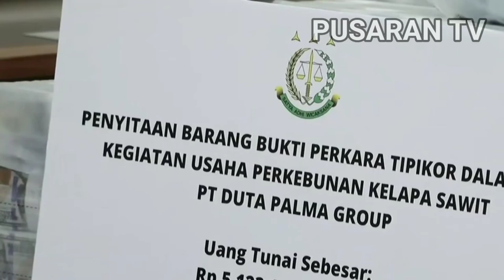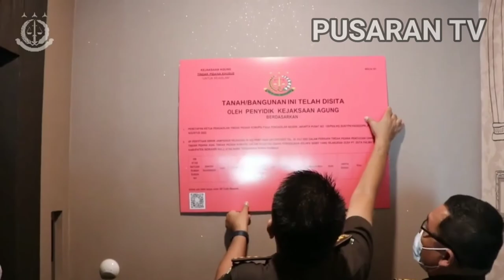Uang Surya Darmadi 5,1 Triliun Disita Kejaksaan Agung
Kejaksaan Agung Memperlihatkan Barang Bukti Uang Sebesar Rp 5,1 Triliun Sebagai Hasil Sitaan Kasus Dugaan Korupsi Penyerobotan Lahan Sawit Yang Dilakukan Oleh PT Duta Palma Grup Di Kabupaten Indragiri Hulu Riau Dengan Tersangka Surya Darmadi.